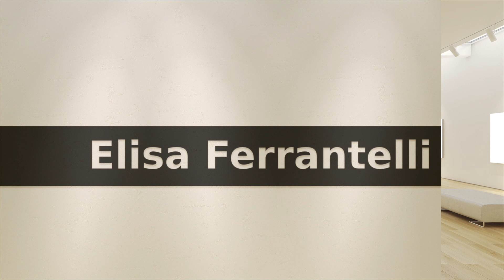Elisa Ferrantelli - Galleria Virtuale d'Arte 3D